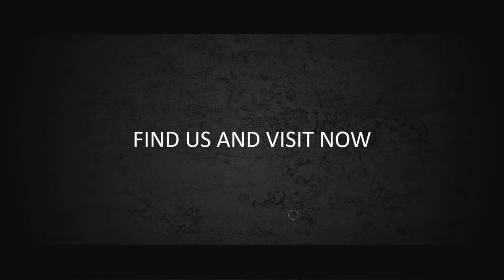100 Contoh Video Promosi Fashion, Produk Kecantikan, Pakaian, Baju, Clothing, Kaca Mata, Tas, Dress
100 Contoh Video Promosi Fashion, Produk Kecantikan, Pakaian, Baju, Clothing, Kaca Mata, Tas, Dress